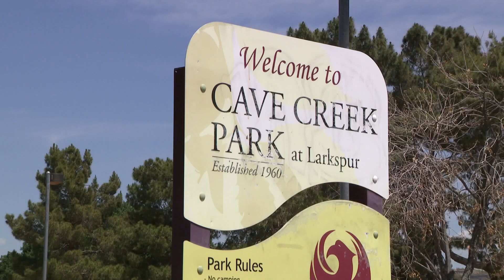Cave Creek park deemed unsafe hazard by residents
Frustrated neighbors spoke with 12News today about the poor condition of their nearby park, citing poor clean-up efforts and drug use.